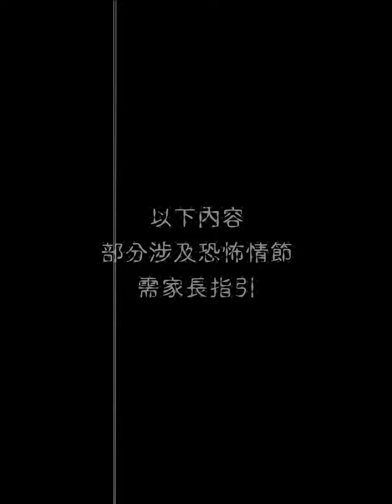日本深山舊神社和廁所｜氣氛相當詭異恐怖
你對日本洗手間的印象是如何的？
來看看深山上的廁所是多麼恐怖的吧
氣氛一流